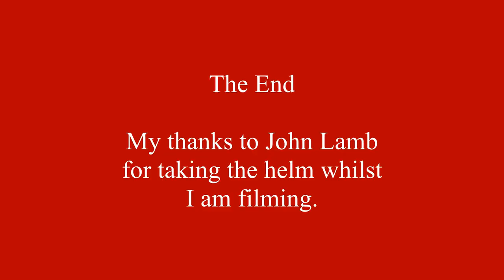Out and Afloat on the Swale and Medway June 2017 (HD 1080)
Out and Afloat on the Swale and Medway on the 14th/15th June 2016
with John Lamb at the helm.Viewing the shipping,craft and scenery of general interest.Filmed with the Panasonic FX 1000 in HD 1080.